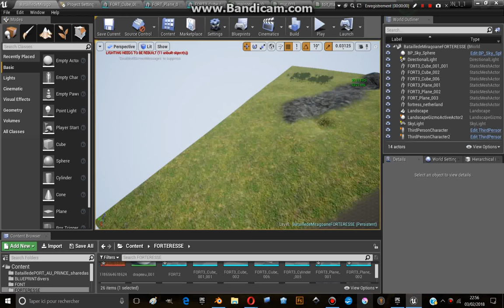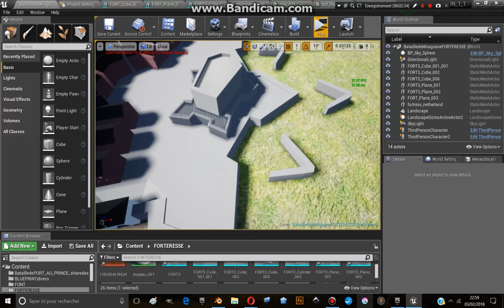UE4: Making of INSURRECTION [Part 1] FORTRESS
DESCRIPTION:

A fortress, I made with Blender and then import it.